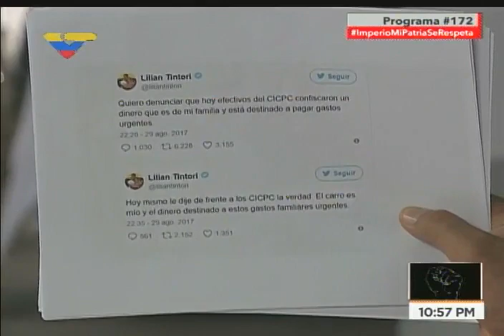Cabello señala al BOD de ser el banco que dio a Lilian Tintori Bs. 200 millones en efectivo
Así lo informó Diosdado Cabello el 30 de agosto de 2017 desde el programa Con El Mazo Dando de VTV, en torno a los Bs. 200 millones en efectivo hallados en una camioneta propiedad de un hermano de Lilian Tintori el 29 de agosdto, y que, según ella, eran para pagar gastos clínicos de una abuelita enferma.